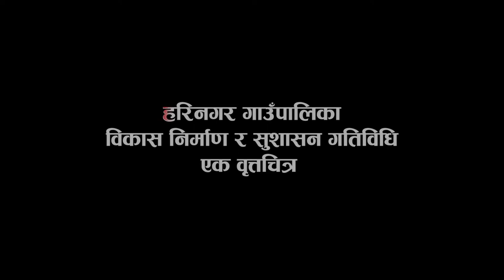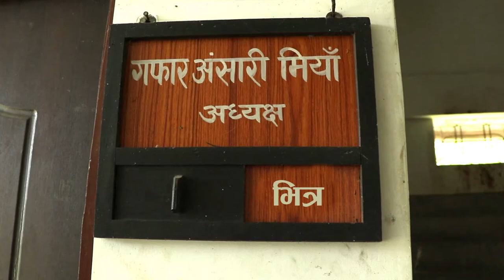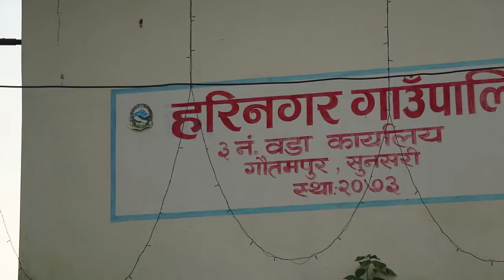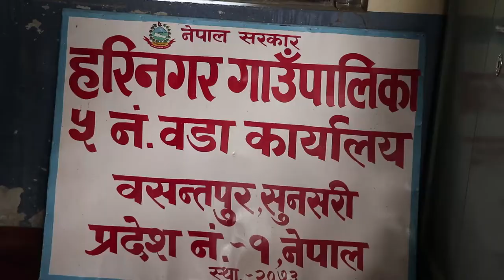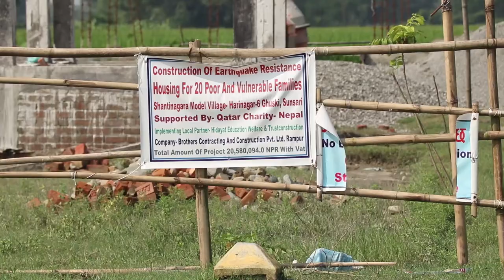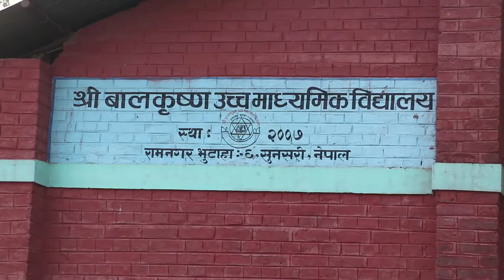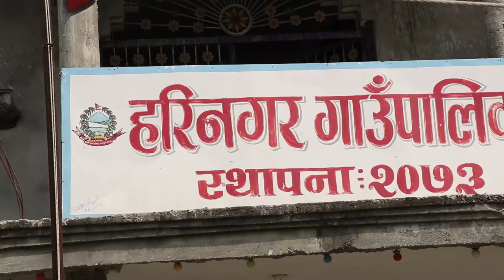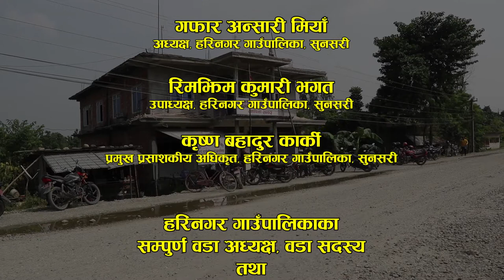Harinagar Gaunpalika Documentary